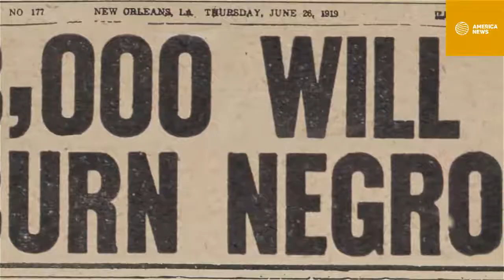Bryan Stevenson says 'slavery didn't end in 1865, it just evolved'